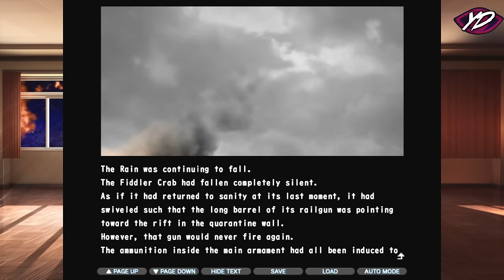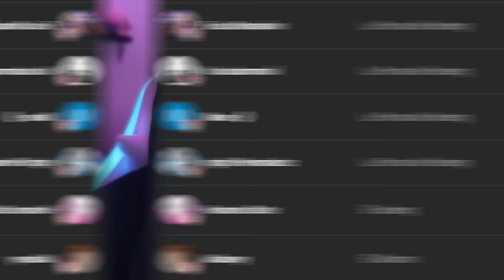Este Juego Me Destruyó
Planetarian es una novela visual clásica que cuenta una historia muy emotiva con un gran mensaje, la misma ha tenido adaptaciones a diversos medios, en este vídeo conoceremos la historia del juego, imposible no llorar con la misma.